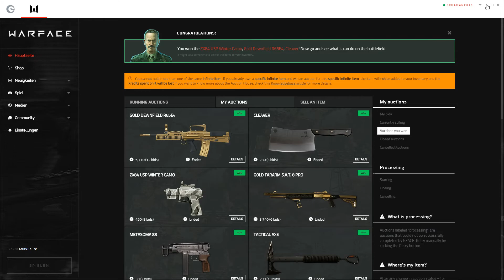WARFACE(eu)2016 AUCTION# ENFIELD 65E4 GOLD